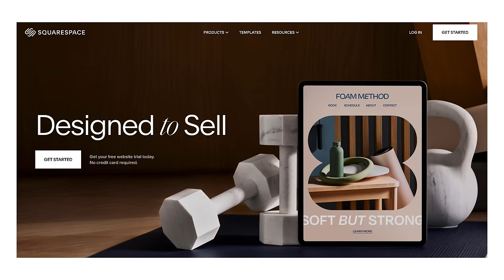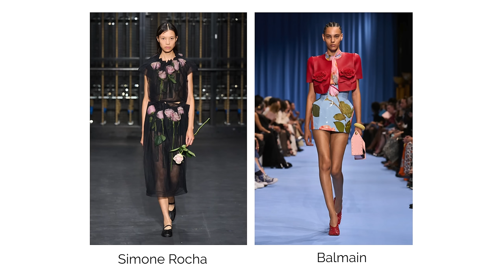Fashion Trends That Will Be HUGE in 2024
With the new year just around the corner I wanted to take a closer look at some of the key 2024 fashion trends. I love looking at the trends because it give me a guide of what I can expect to see in the stores and helps me plan my wardrobe. I suspect that the trends featured in today's episode won't be for everyone but I'm hoping there will be at least one or two trends you may like to try. Oh and by the way I'm actually in the US right now and having a great time. I'm also secretly hoping for a white Christmas (fingers crossed). If you live in DC I'd love to hear any recommendations of places to go and things to see while I'm here.
Leonie

Mellow Cosmetics Liquid Lip Paint in Barcelona
Hourglass in Peacemaker
ModelCo lipgloss in Morocco